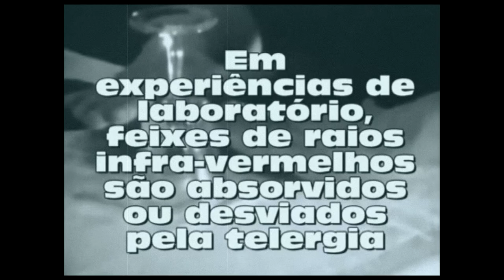NINA KULAGINA, A PARANORMAL SOVIÉTICA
Os experimentos envolvendo Nina Kulagina são surreais e assustadores. Confira mais no vídeo de hoje!